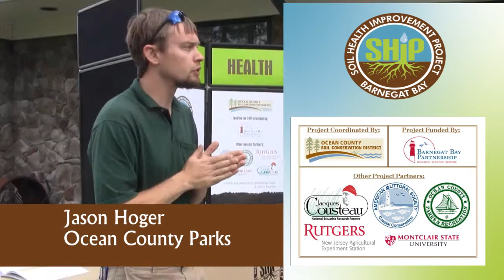Soil Health Improvement Project (SHIP) Introduction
Jason Hoger, Ocean County Parks, describes the purpose of the SHIP Project, and the resources it makes available to homeowners and landscape professionals in the Barnegat Bay Watershed.